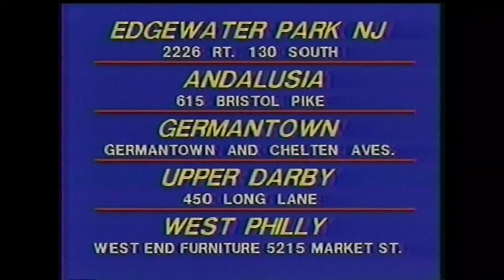1984 Princess Furniture Sleep Sofa Sale Commercial with Wee Willie Webber (KYW Channel 3) 6 17 84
Princess Furniture is having a Sleep Sofa Sale and narrated by legendary Philadelphia kids show host Bill "Wee Willie" Webber.  Princess Furniture was located in Edgeware Park NJ, Andalusia, Germantown, Upper Darby, and West Philadelphia.

This was taken from KYW Channel 3 NBC's SFM Holiday Network Special "Yankee Doodle Dandy" on June 17 1984.